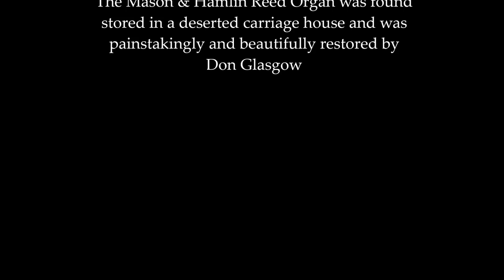Brian Ebie plays Karg-Elert's March Triomphale Op.65 -- Fayette Opera House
Brian Ebie playing Sigfrid Karg-Elert: Marche Triomphale: Nun danket alle Gott, Op.65 (Now Thank We All Our God) on the 1890 Mason & Hamlin Reed Organ at the historic Fayette Opera House located in Fayette, Ohio.

Just in time for Thanksgiving!

The organ was found stored in a carriage house and was restored by Don Glasgow.  Three manuals and pedal, 26 speaking stops, couplers, expression shoe.  Not your great, great grandmother's pump organ!